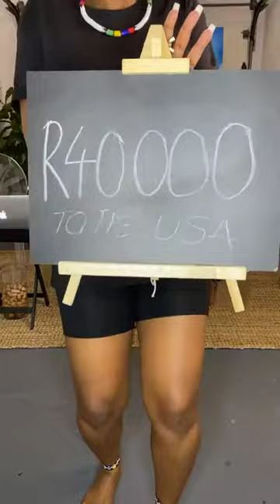👩🏾‍🎨The African Creation Story ART auction 🖼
It was a successful auction the painting sold for R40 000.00 ($2000) to an art collector in the USA 🇿🇦🛫🇺🇸 thanks to all that participated. I appreciate your support 🙏🏾